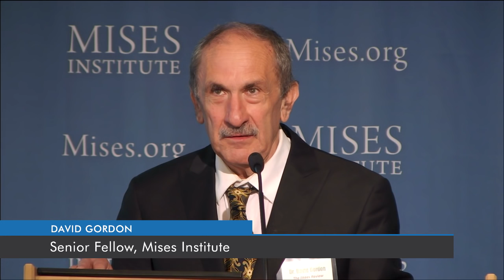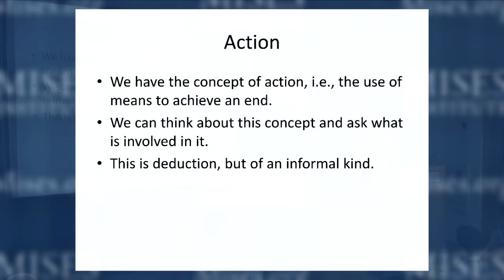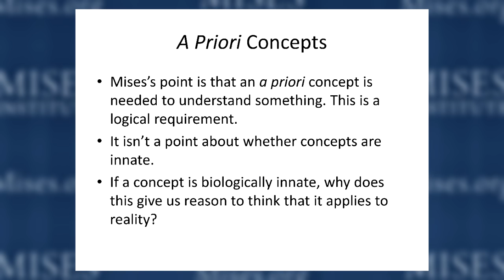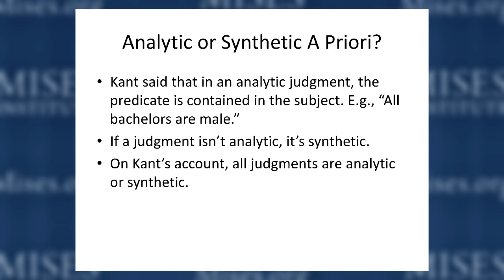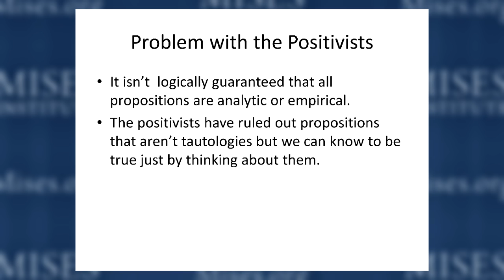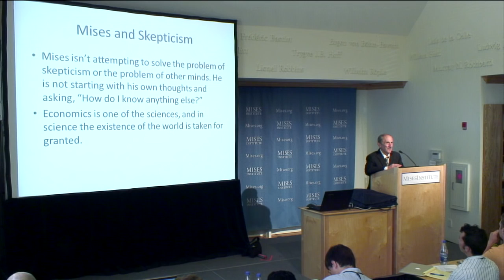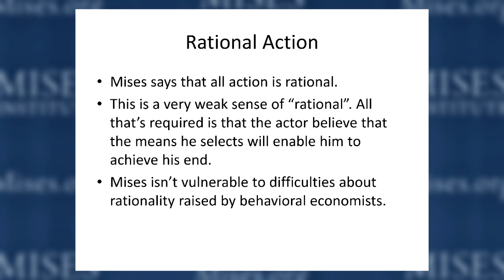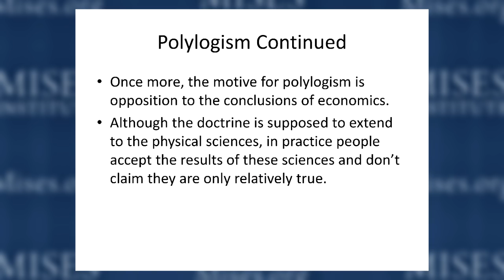Praxeology: The Method of Economics | David Gordon